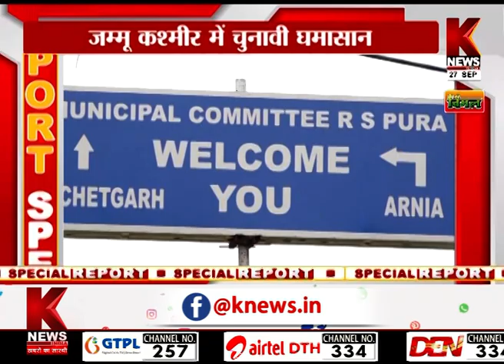जम्मू- कश्मीर में चुनावी घमासान | Special Report | K News India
Breaking News | Latest News | Hindi News | Live Update | Knews India News | Hindi News Live | Top News | Breaking

    Watch All the Latest Breaking News Around the World only On Knews India